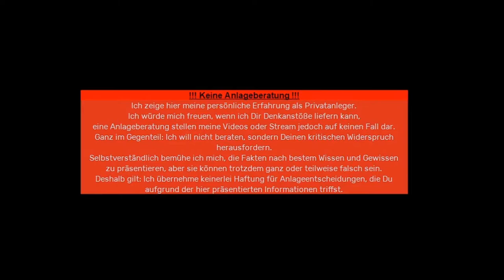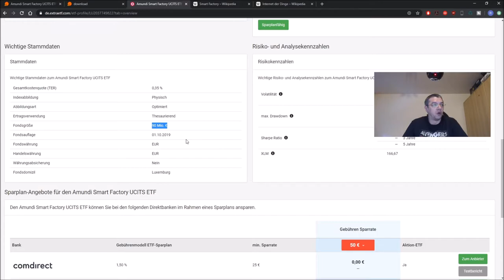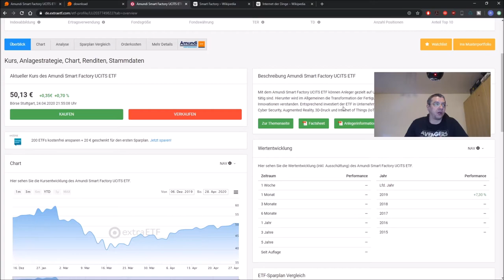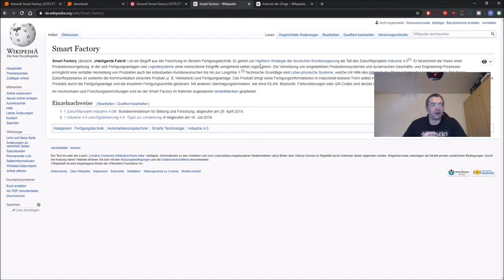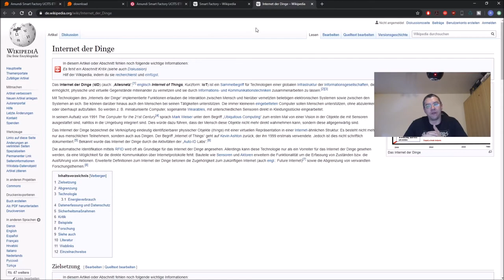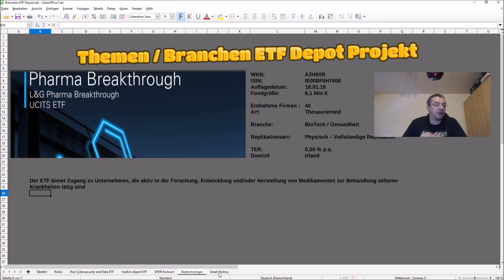Amundi Smart Factory Branchen ETF neu im Depot & Vorstellung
Der Amundi Smart Factory Branchen ETF ist neu in meinem Depot. In diesem Video erfolgt die Vorstellung des Branchen ETF im Detail.

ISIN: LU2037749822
WKN: A2PN78

📚 Buch/Lese Empfehlungen
Cool bleiben und Dividenden kassieren*
Der Finanzwesir 2.0*
Souverän investieren mit Indexfonds und ETFs*
Rich Dad Poor Dad*
Der grösste Raubzug der Geschichte*

Ich würde würde mich freuen, wenn ich Dir Denkanstöße liefern kann,